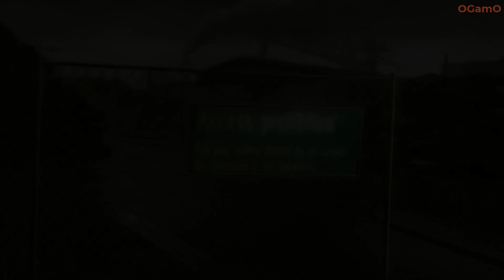HEAVY RAIN - Chapter 34 - (MAD JACK) Walkthrough Gameplay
Dive into the high-stakes chapter, Mad Jack, as Norman Jayden confronts a dangerous suspect. Uncover critical evidence and experience the intense action sequences that bring the investigation to a boiling point.